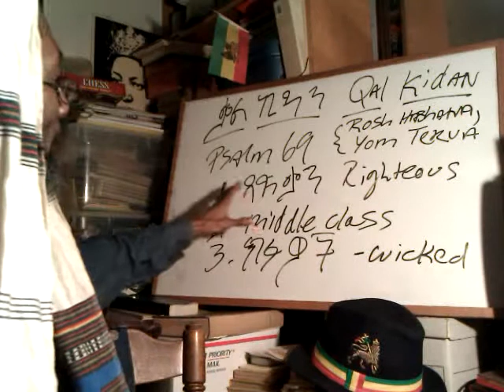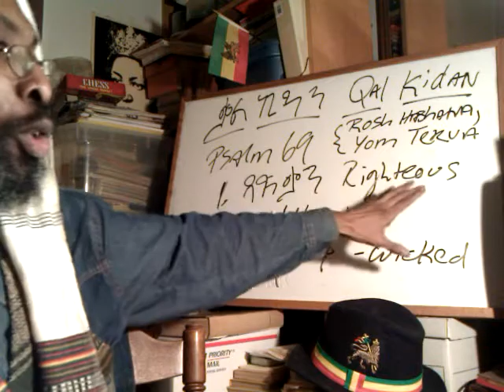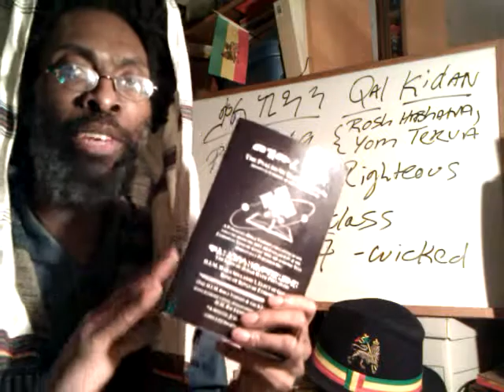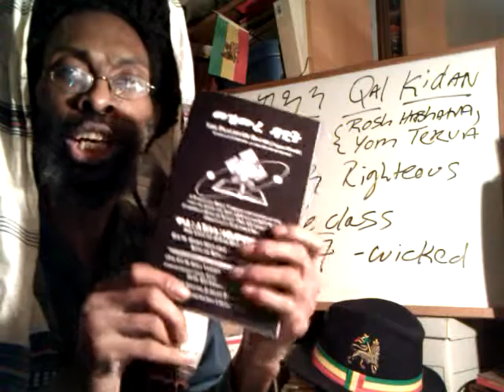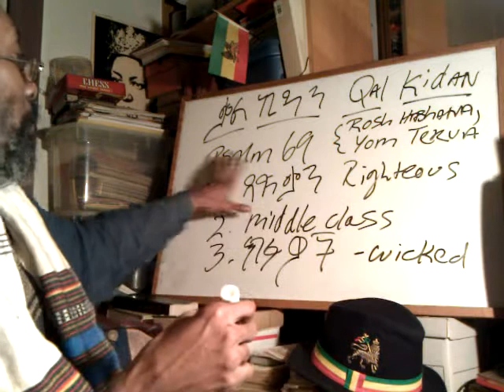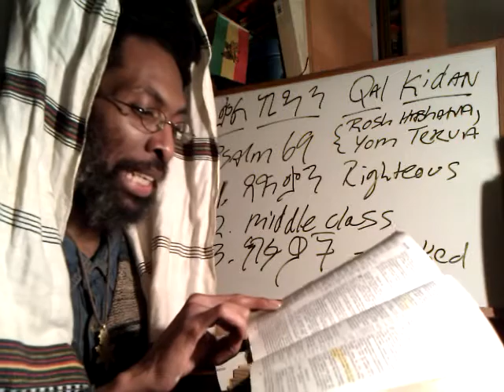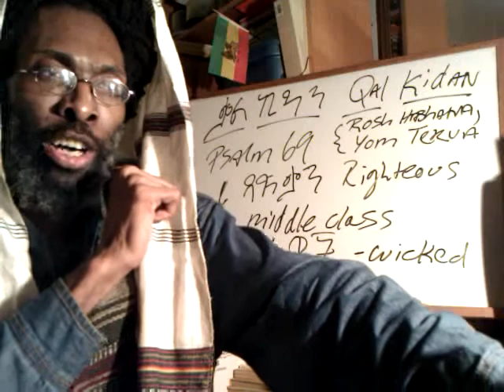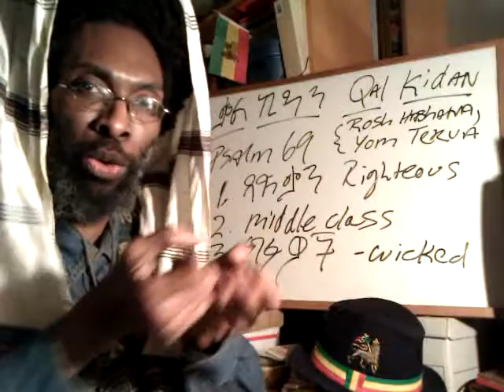pt2 RASTAFARI YOM KIPPUR: Amharic Psalms of David & English KJV diligently compared - Selassie Bible